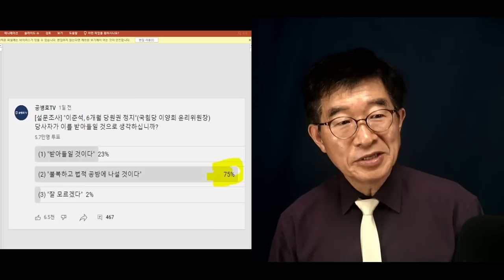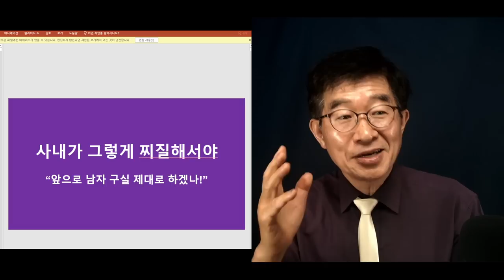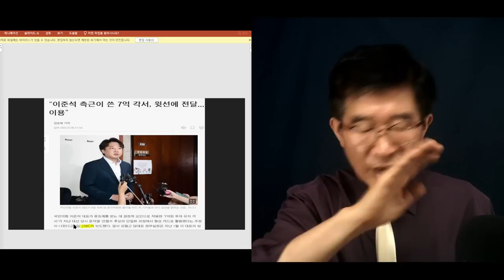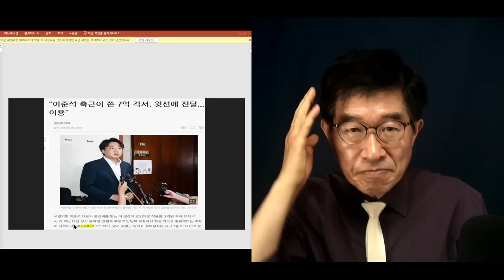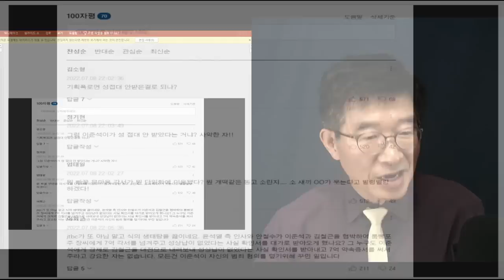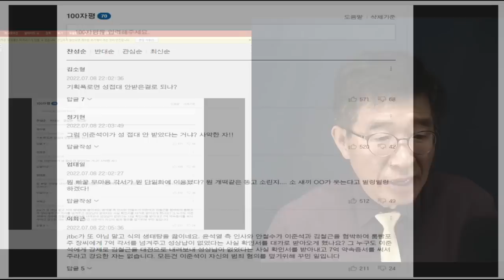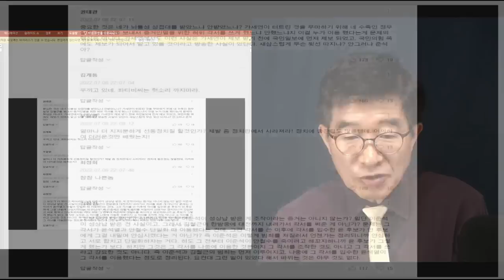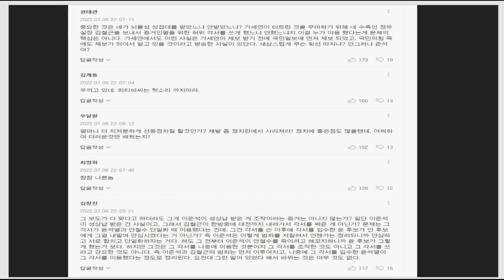"자신이 저지른 일" / 이 한마디로 모든 것이 다 설명된다 / 결국 자신의 행위에 대해 자기가 책임을 지는 것 / 이준석 사태와 수습의 핵심과 본질 [공병호TV]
Bitcoin : 3MTW849AkP2ftLeSK2teZHMmzLu7Z83s9U